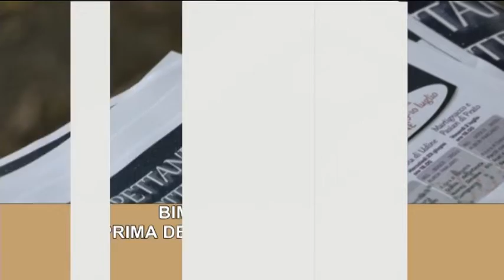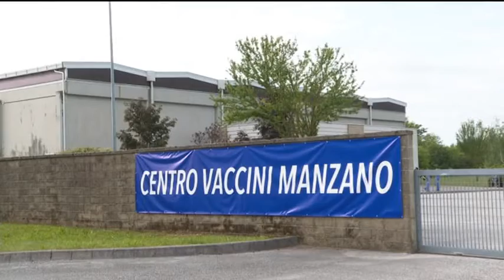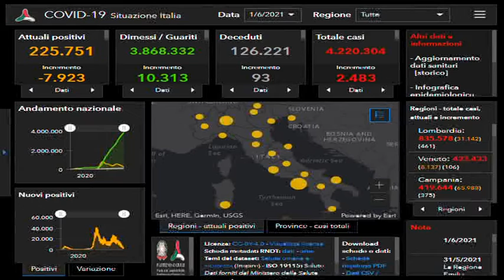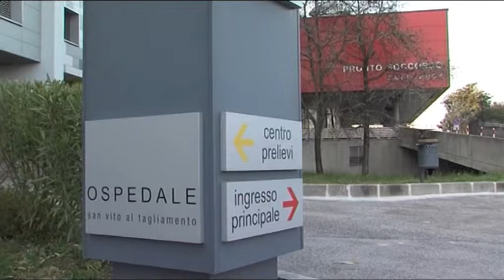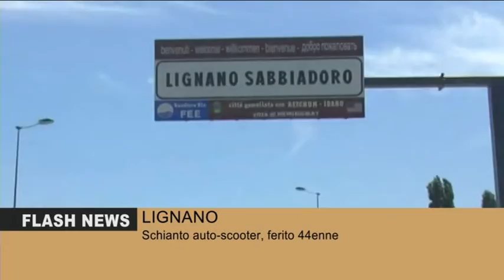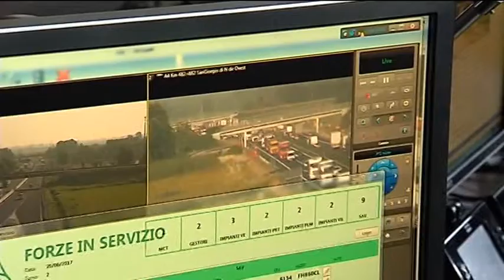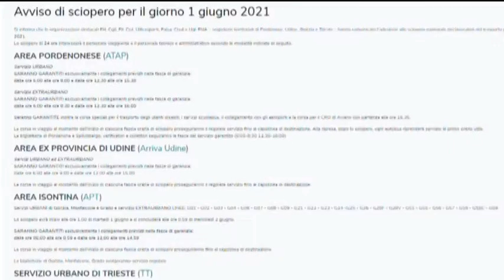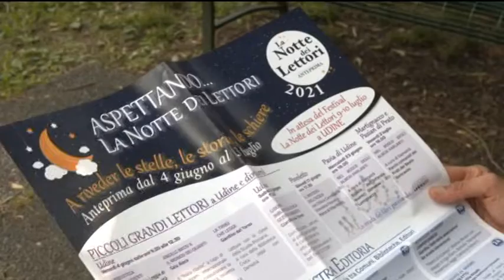TG 24 NEWS | 01 Giugno 2021 | ore 19